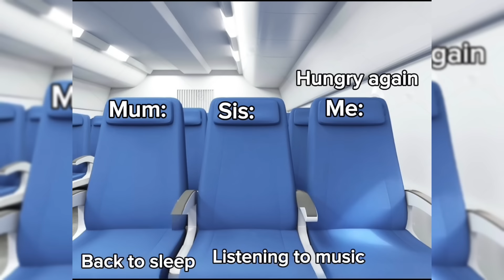AIRPORT JOURNEY WITH FAMILY…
Cat memes 😆

Long form video consisting of 3 shorts combined!

Share with friends and family so they can also enjoy these lovely cats!

MAKE SURE TO SUB FOR MORE!